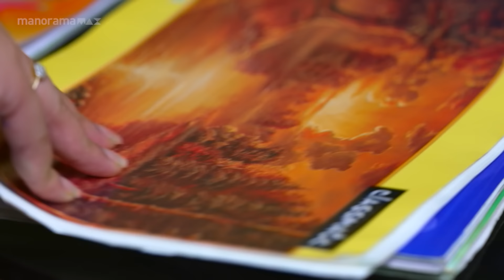Ep 37 | Manimuthu | Is there a possibility that Radhika and Manikutty might depart from the house?.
The bond between Kavya and Muth appears stronger than ever. Bharath, Niranjana, and Jayamohini embracing Muth's decision.